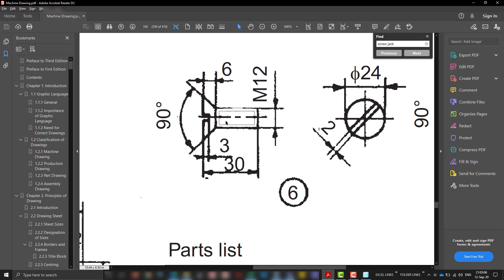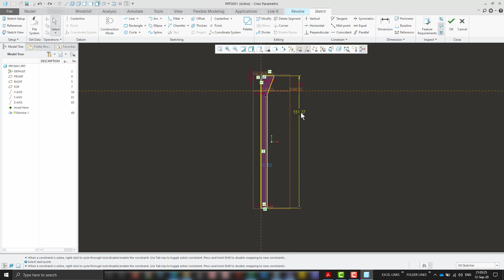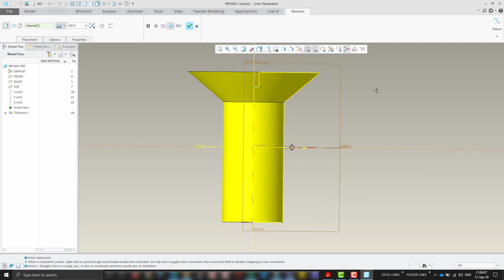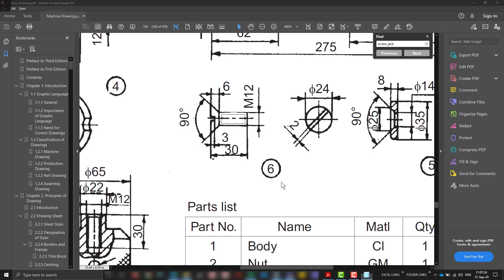Screw jack - Part 6 - Small screw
In this video, we will see how to design a screw jack small screw.